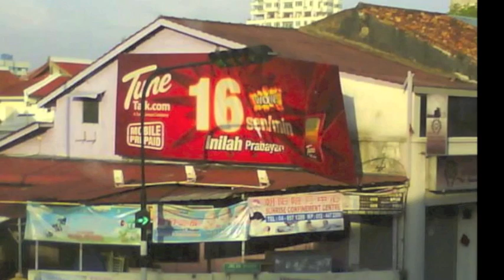Tune Talk : Mat Tune / Tan Kean Peng Reporting Tune Talk Billboard Damage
Tan Kean Peng reported on our FB page a potentially dangerous situation, to protect his fellow citizens. He deserves an award. So we gave him an award. And a reward. Derrrrrrr, respect!